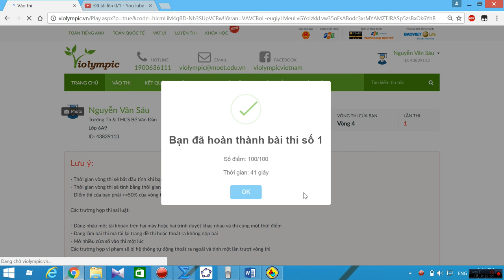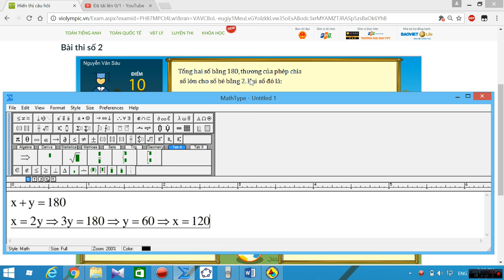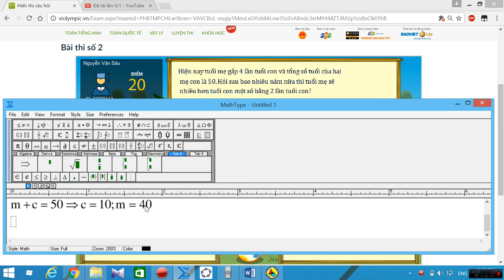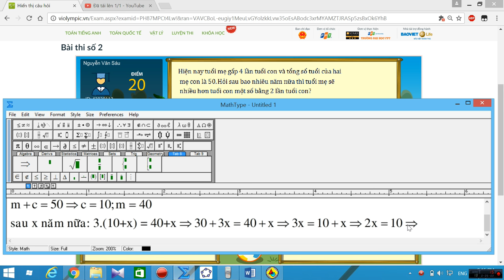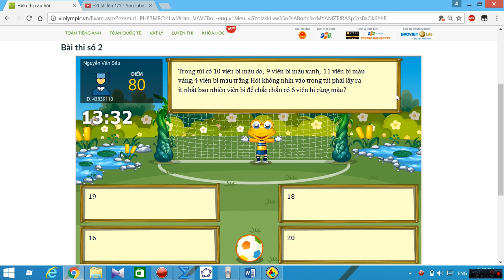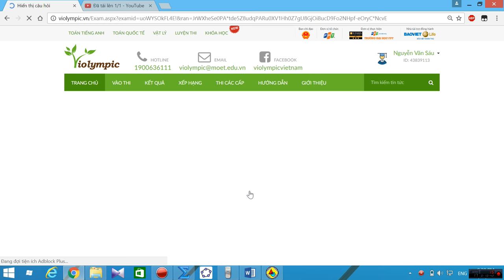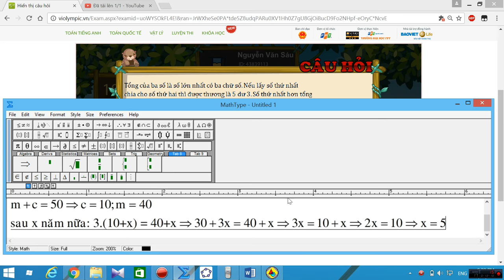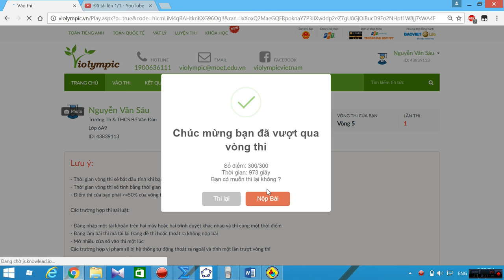VIOLYMPIC TOÁN LỚP 6 VÒNG 4 NĂM HỌC 2016 - 2017 - NICK 2 - GIẢI CHI TIẾT